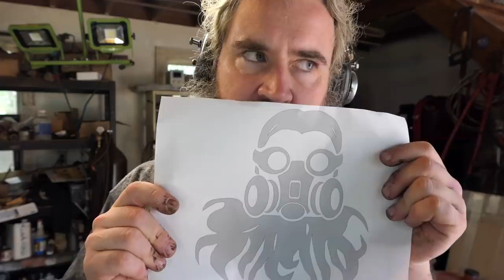He-Man Chest Plate Charity Auction!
Auction ends OCT 11 23:59 EST, and while I am happy to give it to you before Halloween I won't lie, I'm kinda hoping to still have this at Halloween (ironically that means I will have to make a crappy cardboard sword to go with the costume).